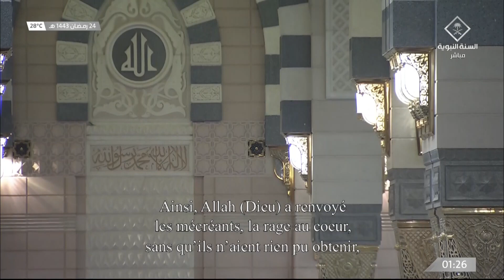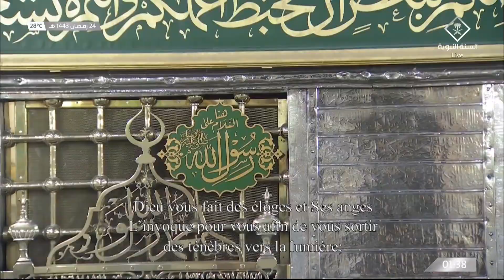صلاة التهجد ليلة 24 رمضان من الحرم النبوي - أحمد طالب حميد - من سورة السجدة و الأحزاب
صلاة التراويح الحرم_النبوي رمضان 1443
صلاة التراويح الحرم_المدني رمضان 1443
 Ramadan 1443 Madeenah Taraweeh
 Ramadan 1443 Madeenah tahajjud

ليلة  24 رمضان 1443
ليلة  23 رمضان 1443
ليلة  22 رمضان 1443
ليلة  20 رمضان 1443

صلاة التراويح أحمد بن طالب حميد
صلاة التهجد
صلاة القيام
تراويح ليلة
أحمد بن طالب حميد اليوم
تراويح الحرم النبوي 1443
تراويح رمضان 2022
صلاة التراويح في الحرم النبوي
صلاة التراويح السنة
صلاة التراويح في الحرم النبوي 2022
صلاة التراويح في الحرم النبوي 2021
صلاة التراويح في الحرم النبوي 2023
صلاة التراويح 1443
صلاة التراويح اليوم
صلاة التراويح الليلة
صلاة التراويح الليلة الماضية
صلاة التراويح الحرم النبوي
التراويح الحرم
أحمد بن طالب حميد صلاة التراويح
أحمد بن طالب حميد تراويح 1443
أحمد بن طالب حميد امس
أحمد بن طالب حميد  الليلة
المدينة اليوم
الحرم اليوم